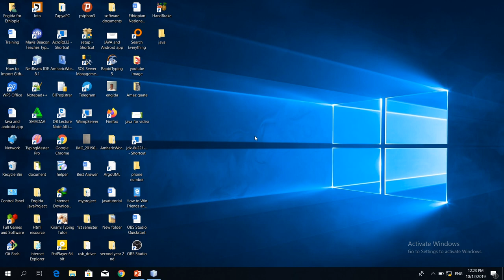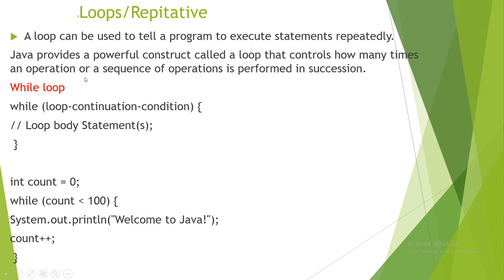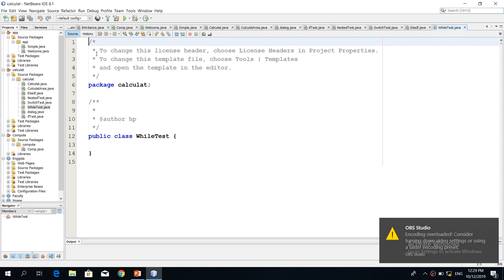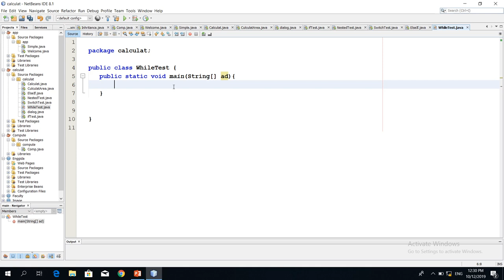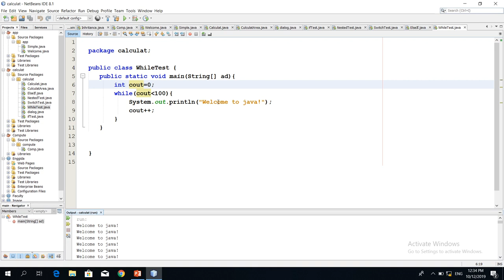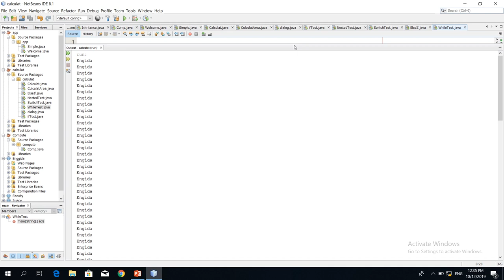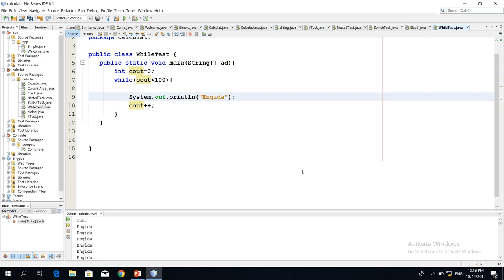loop explanation while loop for beginner in amharic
while loop for beginner  in amharic
birhanu show